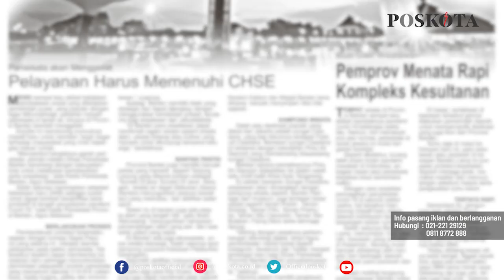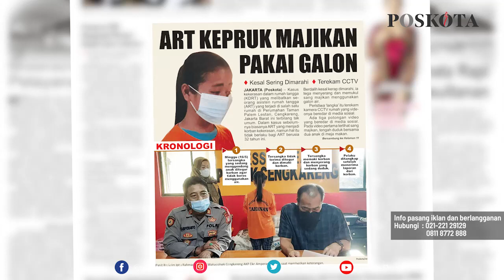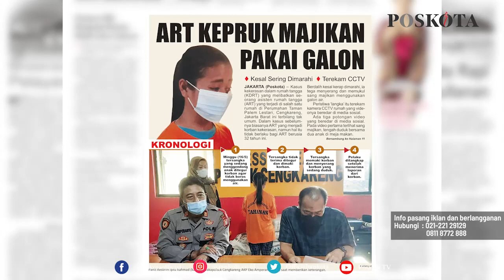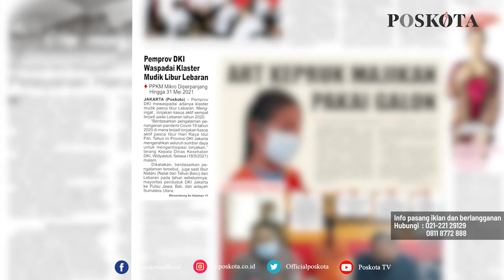HEADLINE HARIAN POSKOTA EDISI RABU 19 MEI 2021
Harian Poskota menyajikan beberapa topik menarik di antaranya harga vaksin Gotong royong untuk pekerja ditetapkan sebesar Rp321 660, ART aniaya majikan, pelajar rampas tas emak-emak dan Pemprov DKI perpanjang PPKM Mikro hingga 31 Mei 2021.